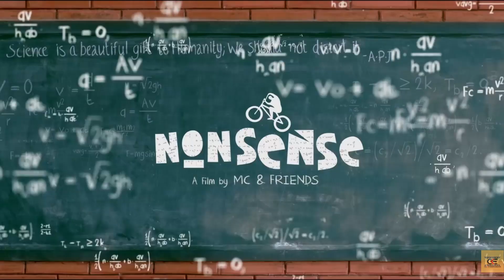Alex J Pulickal Cinematography Show Reel | Signature Kit Official | Cinekit Entertainments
The Future Of Cinematography belongs  to a new race of young solitaries who will shoot films by putting their last penny into it and not let themselves be taken in by the material routines of the trade

Alex J Pulickal Is an Indian Director Of Photography Who Works Behind the Camera
in Malayalam Movies. His First Major Movie Abrid Shine's comedy Drama Action Hero Biju. Here We Presenting The Official Cinematography  Show Reel Of   Cinematographer
Alex J Pulickal.
Watch His Frames In Different Films.
Films Action Hero Biju, Sunday Holyday, Divanjimmola Grand Prix, Dakini,
Nonsense,Under world, Driving License.
Watch and Enjoy The First Episode of Signature KIt & The First Video Of
Cinekit Entertainments.